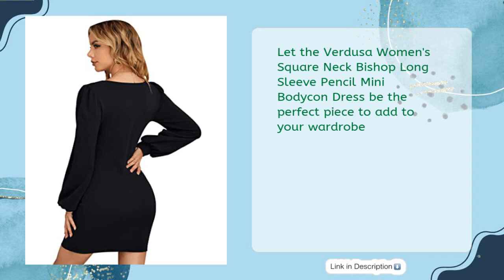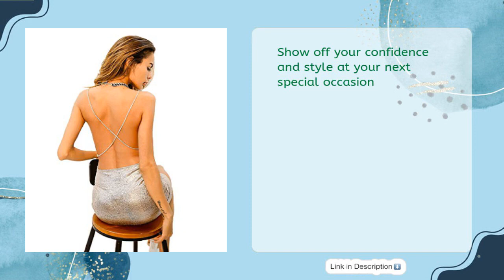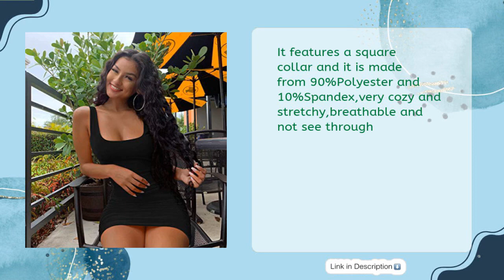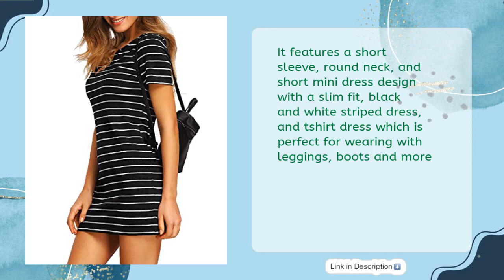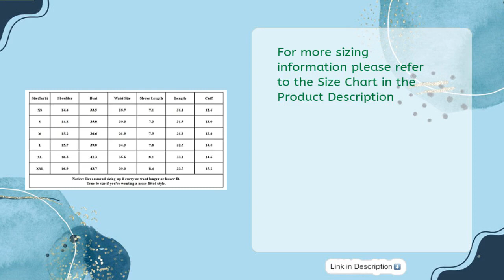TOP 5 BEST LUCK MINI BODYCON DRESS 2023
Links to the best luck mini bodycon dress 2023. We've researched the best luck mini bodycon dress 2023 on Amazon and make a top five list to save your time and money.

It is important to also note that Wild Best  is a participant in the Amazon Services LLC Associates Program,